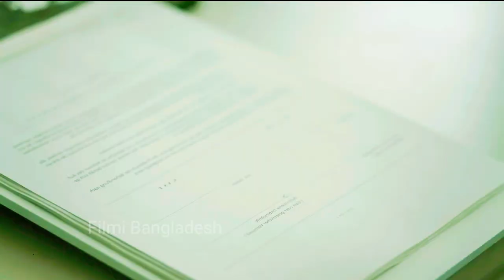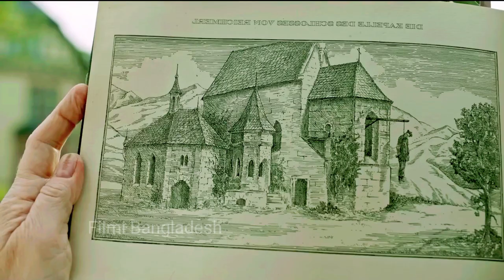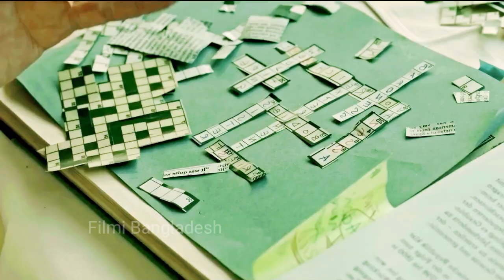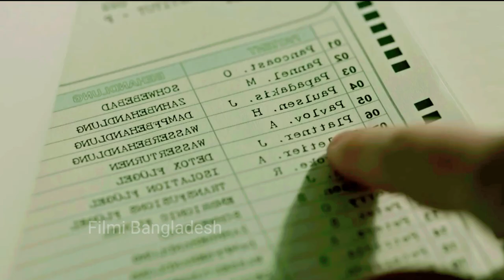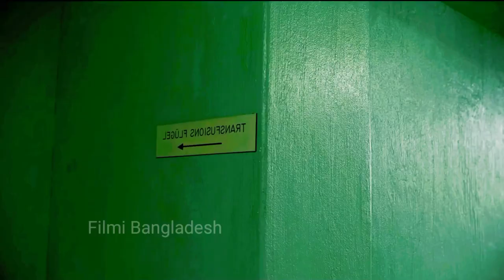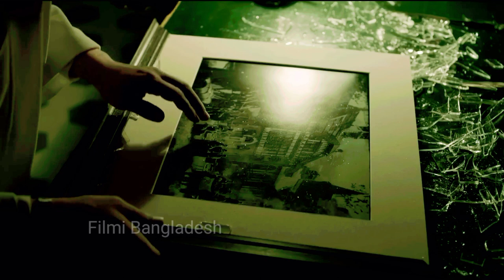এমন একটি হসপিটাল যেখানে পানি দিয়ে চিকিৎসা করানো হয়|Horror Movie explain In Bangla|Best Of Bangla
ধন্যবাদ

এমন একটি হসপিটাল যেখানে পানি দিয়ে চিকিৎসা করানো হয়|Horror Movie explain In Bangla|Filmi Bangladesh

Haunting bangla
Or Golpo
The World Of keya
Cinemon
asd Story
cineseries Central
movie explained
korean movie explained in bangla
movie explain
horror movie
thriller movie explained in bangla
movie review
adventure movie
movie in bengali
sci-fi movie
মুভির গল্প
hollywood movie in bangla
cinemar jagat
movie revirw in bangla
fantasy movie
american movie
movie explanation
thriller
cinemohol
সিনেমহল
মুভির কাহিনী
explanation
bangla explanation
science fiction
hollywood in bengali
ভুতের মুভি
bangla movie
bengali movie
bangla film
survival movie

Movies Story
Movies explanation
movies summary
hollywood
Bollywood
Cinemar golpo
film bangla
Cinema story bangla
Bangla chayachabi
Tollywood
Bangla chobi
Hollywood explanation

Explain
Explained
Movie explained
Hindi
Horror movies
Movie
Full story
Sci-fi movie
Full movie in Bangla
Ending explain
or goppo
Drama
Thriller
Horror
science fiction
scifi
Mystery
adnan Cottage
cottage
cinemar golpo
Haunting tube
er goppo
Golpo
ending explained
movie explanation
Ending Explained
Story Explain
TALESS
new movie
movie review
movie channel
মুভির চ্যানেল
মুভিফ্রিক টিভি